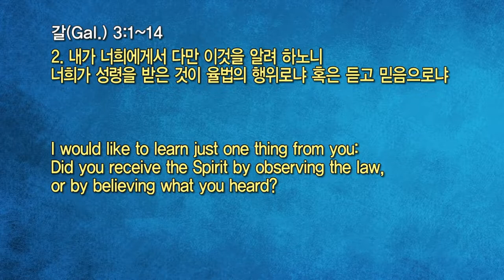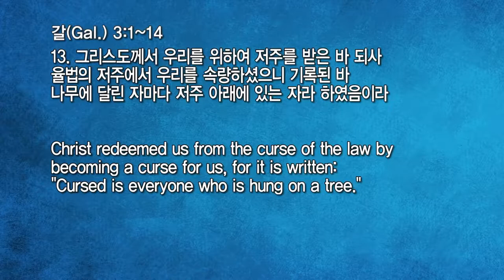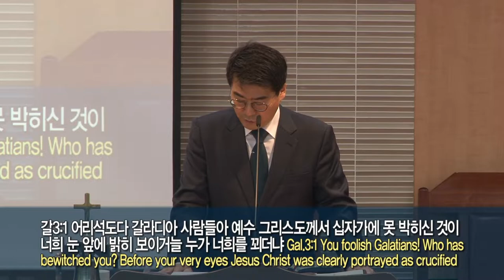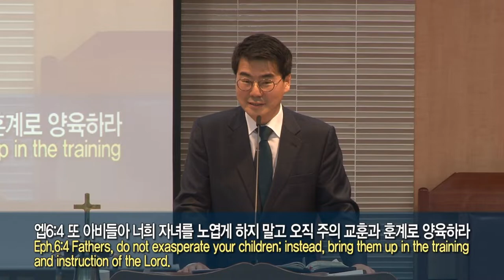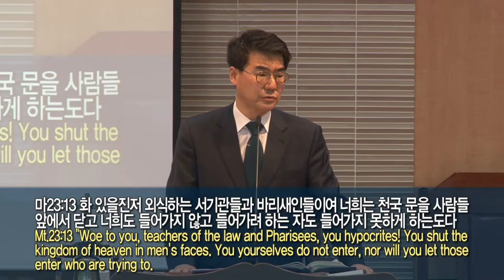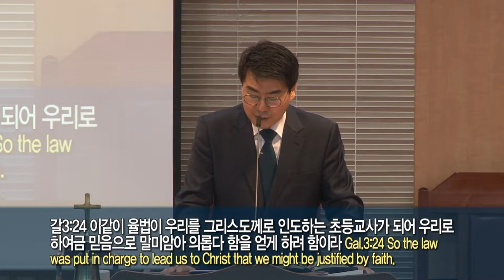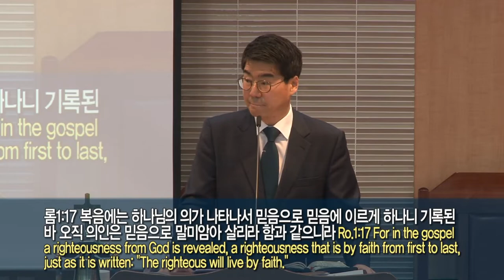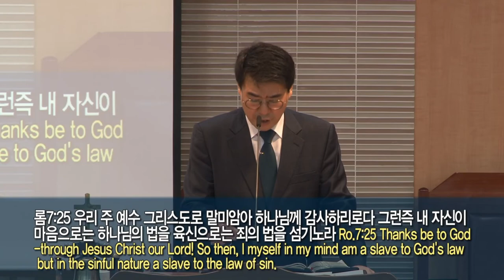20220313 대구하나교회 2부예배(율법이냐 복음이냐, 갈3:1-14)